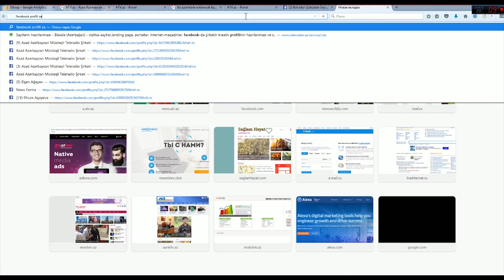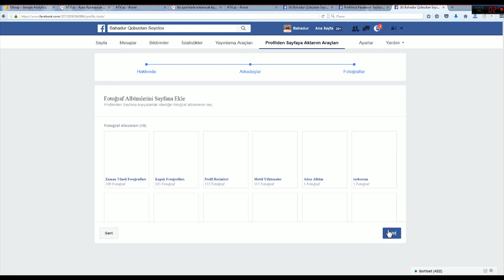Facebook profili səhifəyə çevirmək